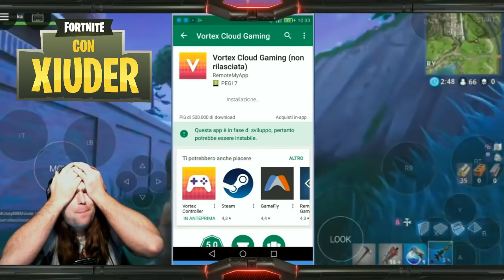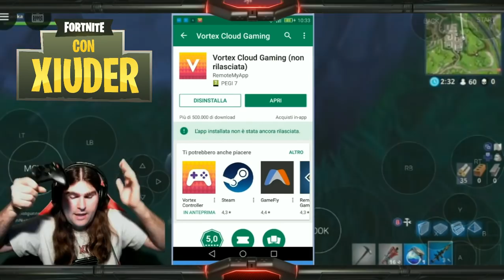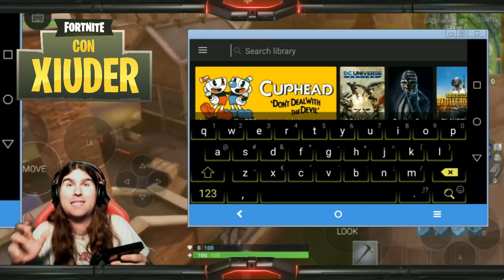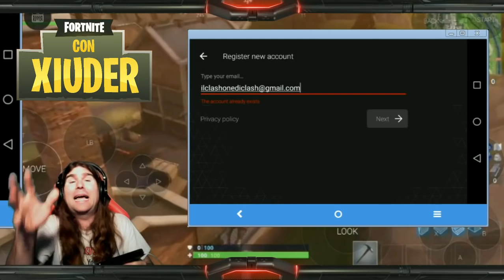FORTNITE ANDROID E' REALTA'!!! UN'APP CI FA GIOCARE SU TUTTI I DISPOSITIVI!!!